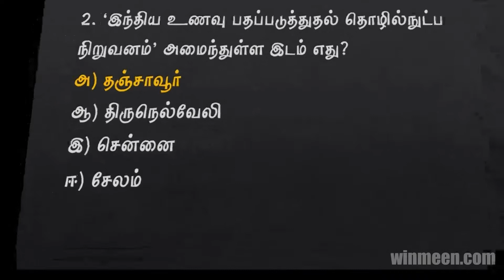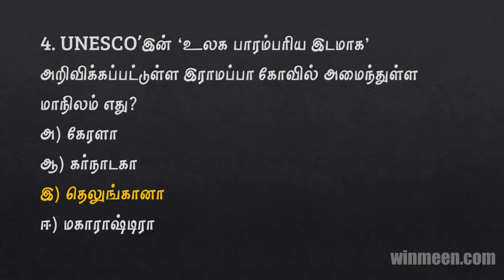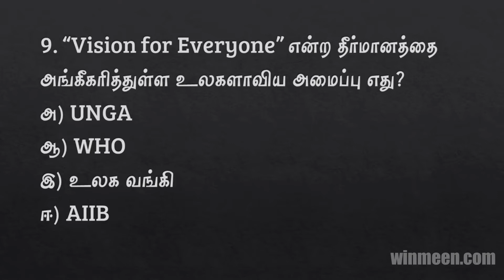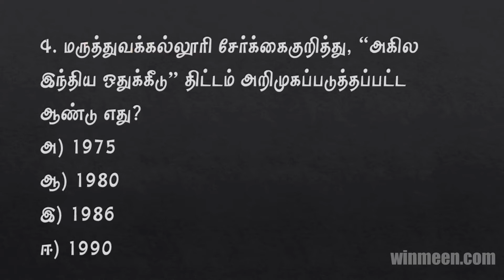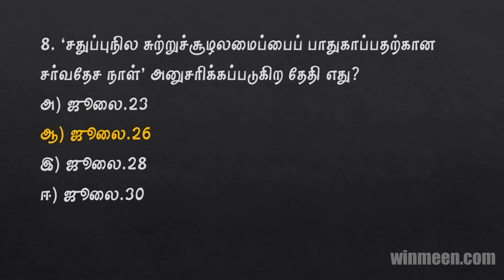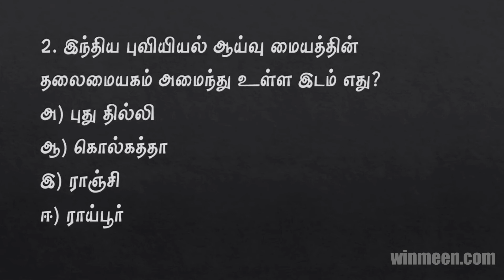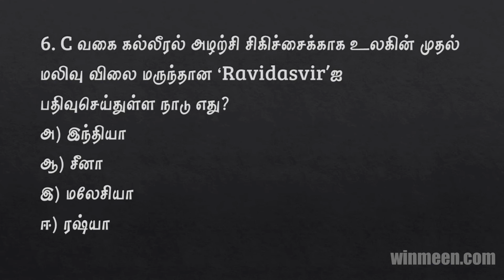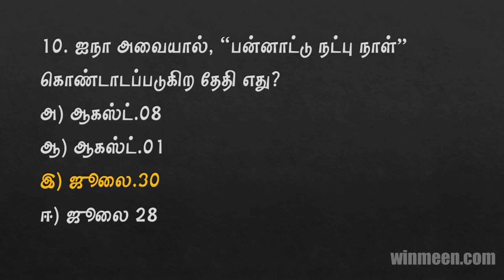5th to 8th August 2021 Tnpsc Current Affairs in Tamil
5th to 8th August 2021 Tnpsc Current Affairs in Tamil